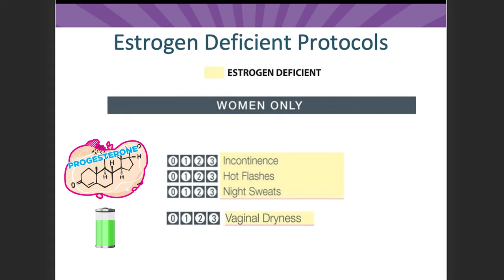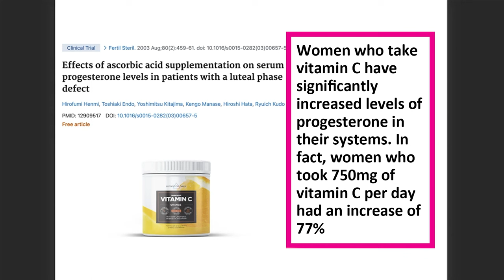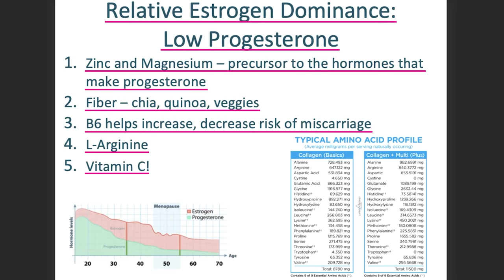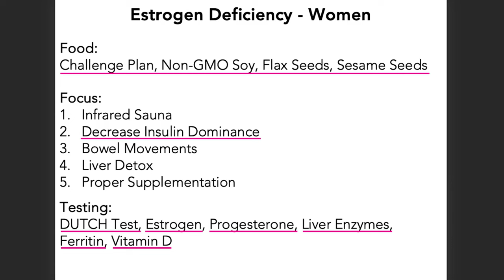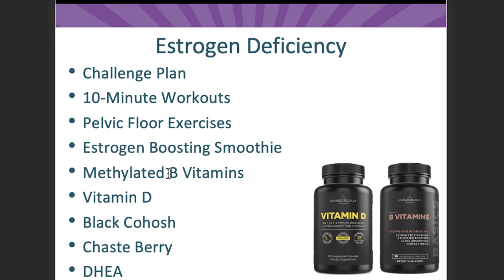How to Naturally Support Estrogen Levels [Managing Menopause]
Estrogen is one of the most important hormones in the body for both men and women. Keeping those levels where they need to be is critical for many aspects of your health. Finding the perfect balance of estrogen and progesterone can be difficult, but adding in more natural hormone supporters and making healthier lifestyle choices can help with menopausal symptoms and potentially provide a great boost to your overall health!

Find out the fantastic benefits of maintaining healthy estrogen levels, and how to get started, in today's episode!